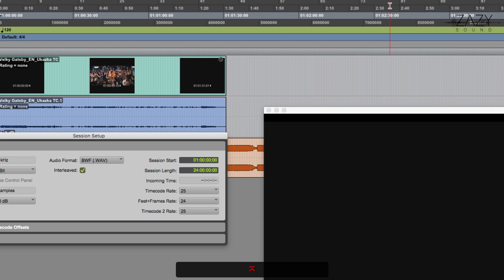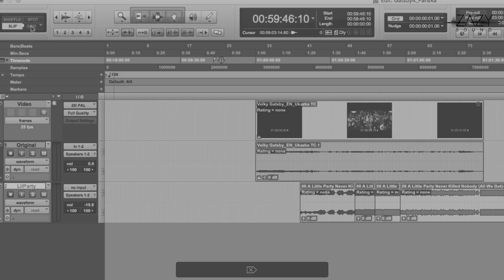Jak si nastavit záčátek časové osy: Pro Tools #4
Český tutorial k programu Avid Pro Tools v češtině
Začátečníci

Začátek session, FPS - frame rate, zamknutí klipů v projektu